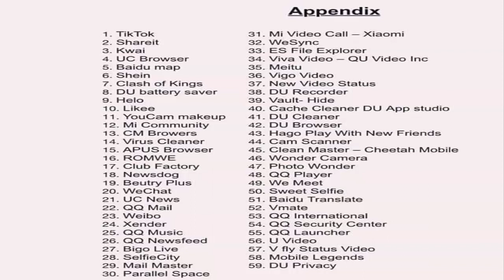59 சீன செயலிகளுக்கு தடை!!! மத்திய அரசு அதிரடி அறிவிப்பு !!!